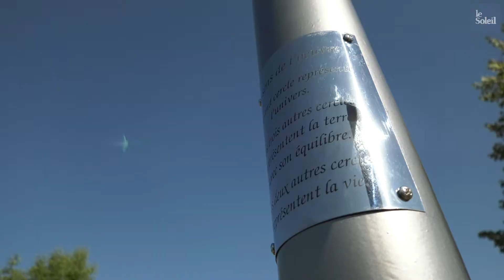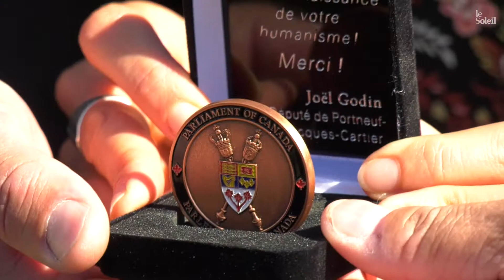Une œuvre d’art en mémoire des membres de la famille Carrier-Chamberland